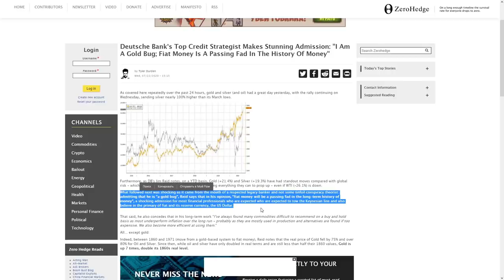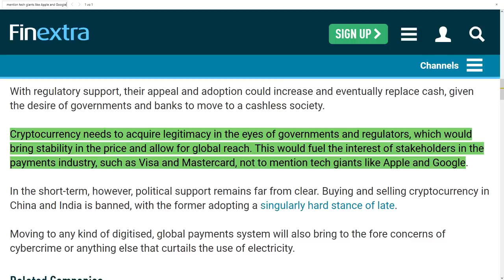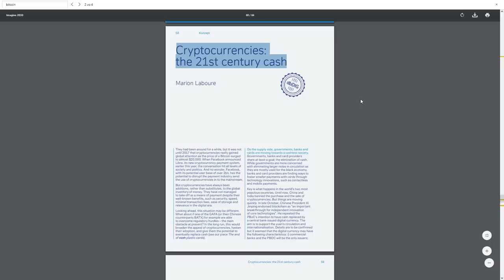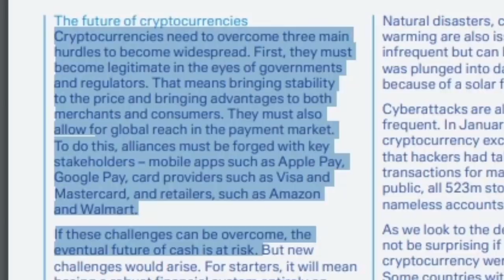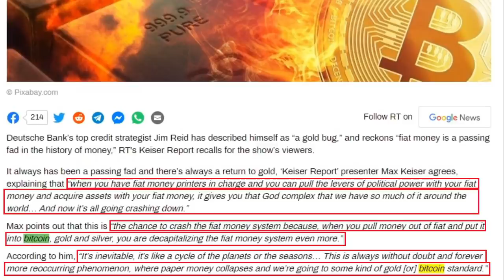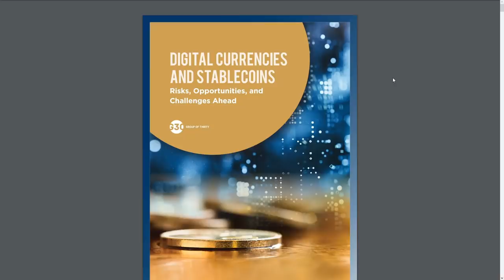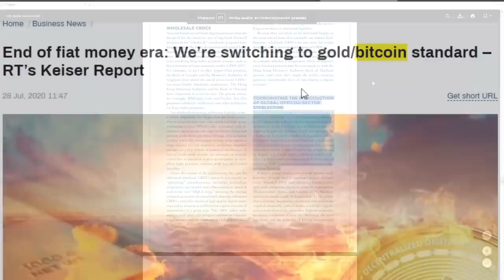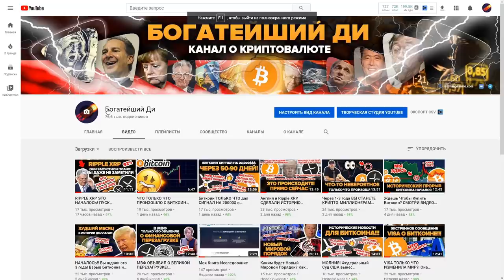ВАМ НУЖНО УВИДЕТЬ ЭТОТ ДОКУМЕНТ G30 о RIPPLE XRP!! Дойче Банк объявил Золото-Биткоин Стандарт в 2030